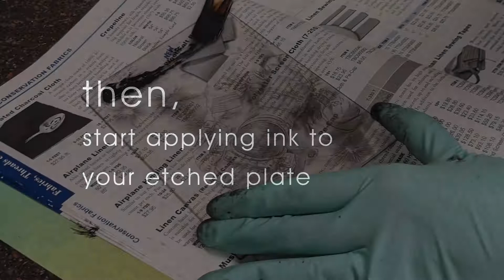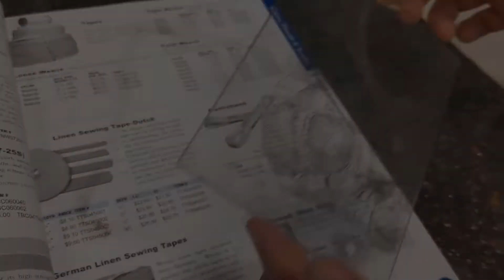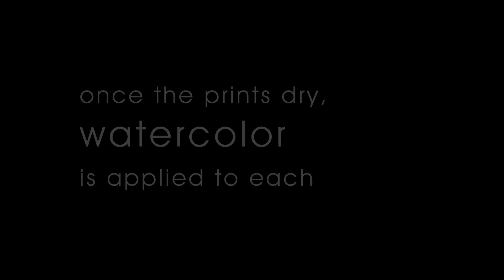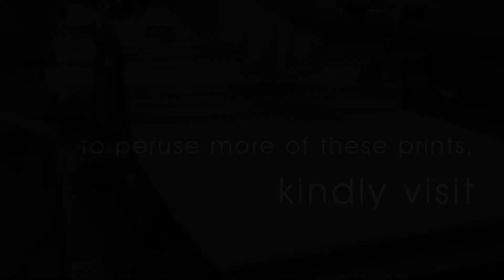How To Create Drypoint Etchings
In this video, H&R Studio co-founder Lauren Amalia Redding walks you through the basics of how she prints drypoint etchings on her tiny, imported tabletop etching press. Drypoint etching differs from traditional etching in that it doesn't use acid to help the ink bite into the etching plate, making it non-toxic and more straightforward. This video demonstrates how it's done on a small scale in your own studio.

To see more of Lauren's astronaut etching series, as featured in this video, please